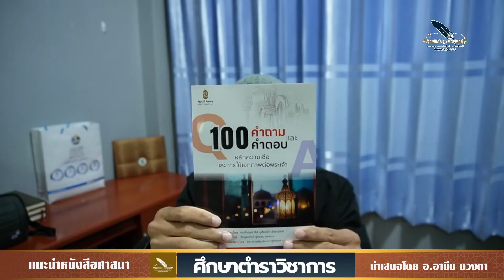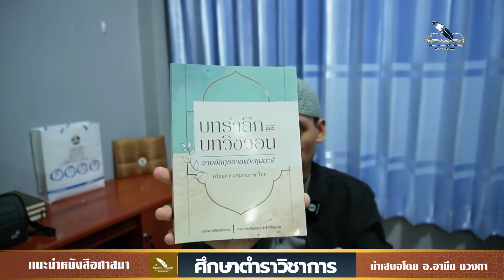Ep.1 แนะนำหนังสือศาสนา | อ.อามีด ดวงตา.